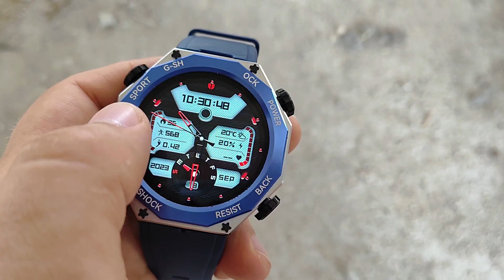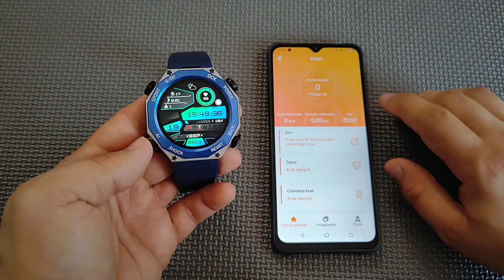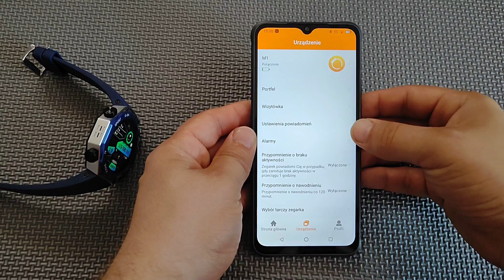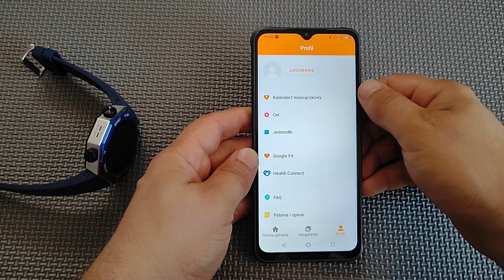Rogbid Tank M1 — Wodoodporny, wytrzymały smartwatch za 200 zł